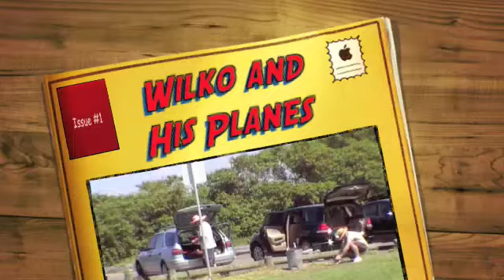Wilko and His Planes